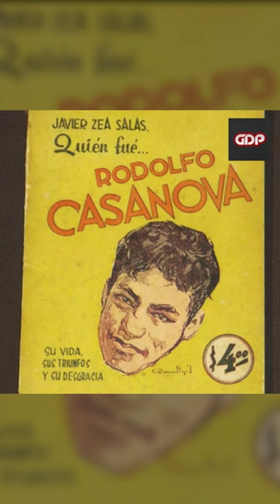Ídolos mexicanos según Lamazon: Chango Casanova